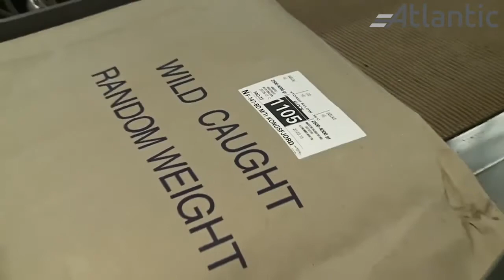F/TR Kongsfjord using Atlantic Bags sealer